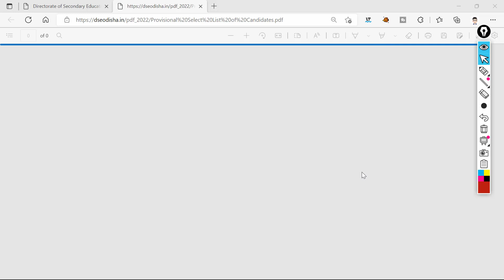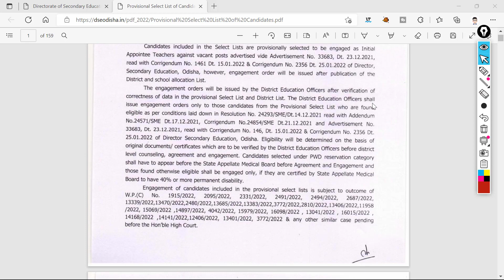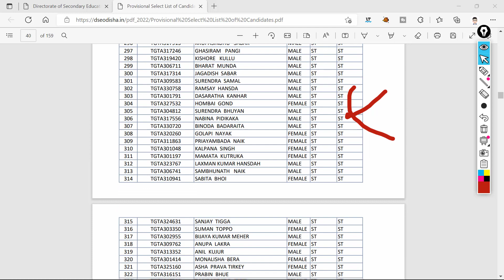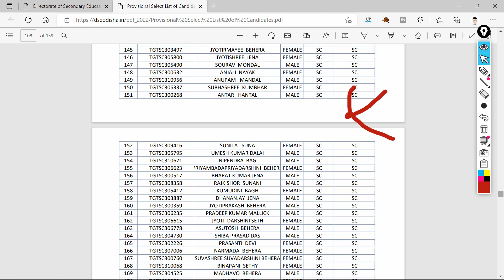FINALLY CHT ମେରିଟ ଲିଷ୍ଟ ଆସିଲା ll CHT NEW NEWS ll CHT 2022 FINAL MERIT LIST RELEASED